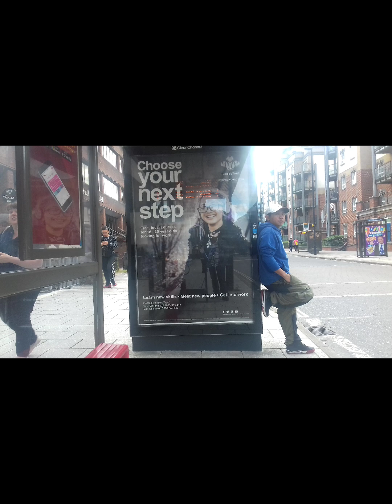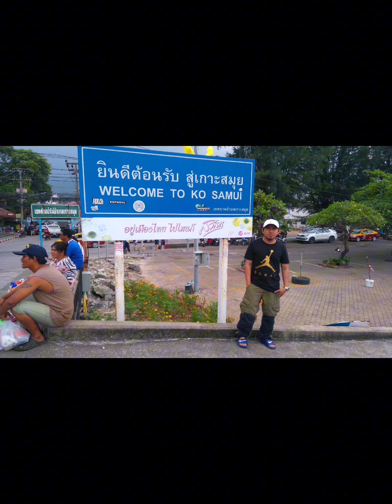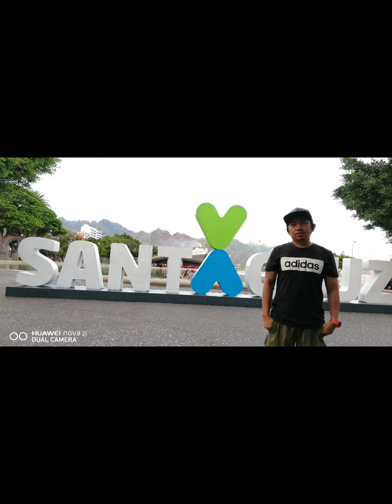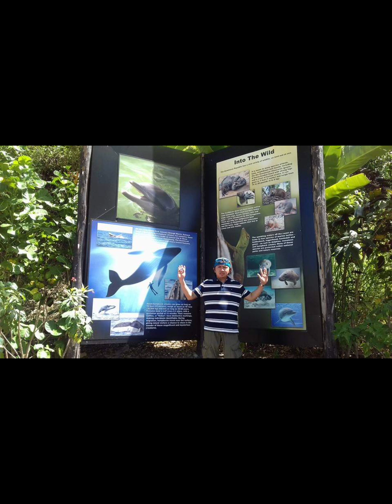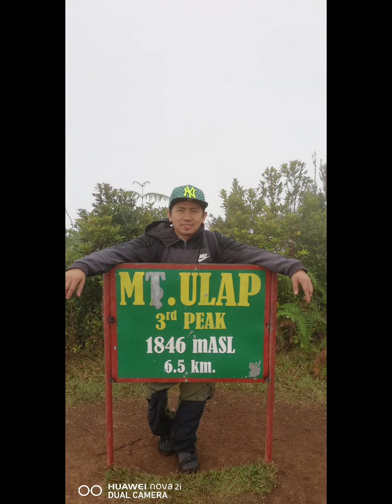allangie photo collection part 3